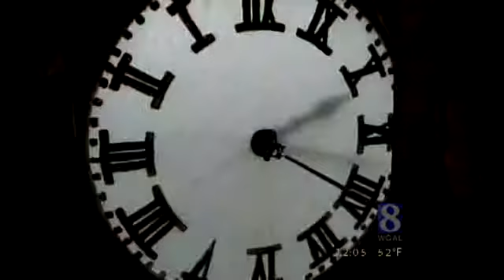Church Pastor Talks About Repairs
News 8's Ed Weinstock reported live on News 8 at Noon.